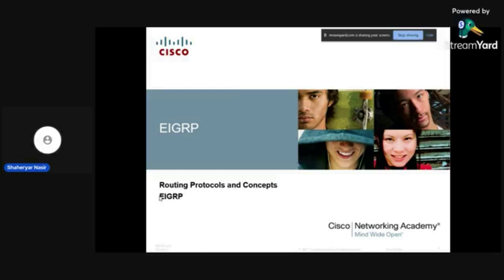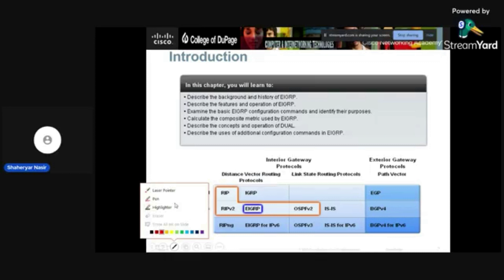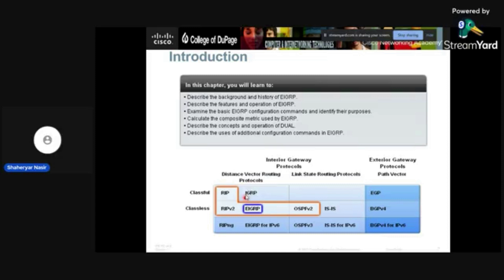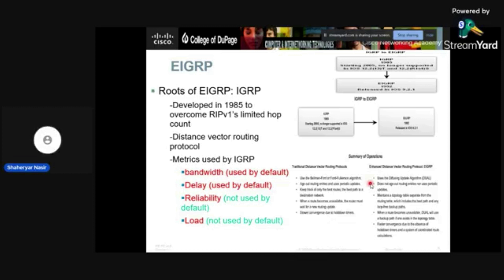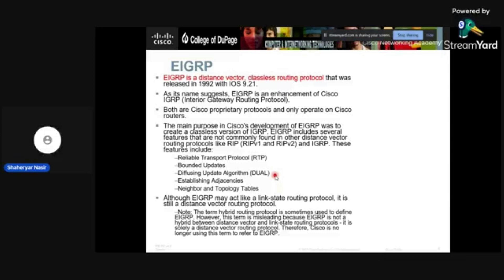Enhanced Interior Gateway Routing Protocol (EIGRP) | CCNA 200-301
Title: Enhanced Interior Gateway Routing Protocol (EIGRP) | CCNA 200-301

Description:
Dive deep into the world of networking with our latest video on Enhanced Interior Gateway Routing Protocol (EIGRP), a crucial topic for anyone preparing for the CCNA 200-301 exam. Whether you're a networking newbie or looking to refresh your knowledge, this comprehensive guide covers everything you need to know about EIGRP. From its basic concepts, configuration steps, to advanced features and troubleshooting techniques, we've got you covered.

Join us as we unravel the mysteries of EIGRP, demonstrating its dynamic routing capabilities, how it efficiently manages routing tables, and why it's a preferred choice in a variety of network designs. Our step-by-step tutorial ensures you not only understand the theory behind EIGRP but also how to implement it in real-world scenarios.

Perfect for students, IT professionals, and anyone with a keen interest in networking technologies, this video is designed to empower you with the knowledge and skills to ace the networking section of the CCNA 200-301 exam.